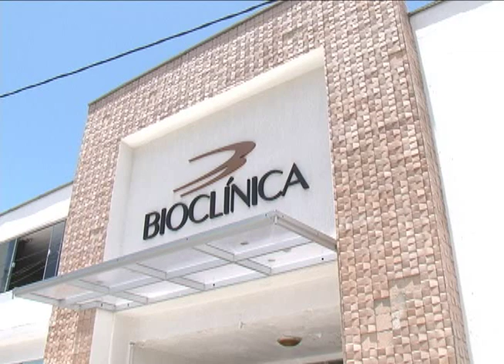Programa Cotidiano - Bioclínica - Uso da Ozonioterapia na cura do câncer, da AIDS e da Obesidade